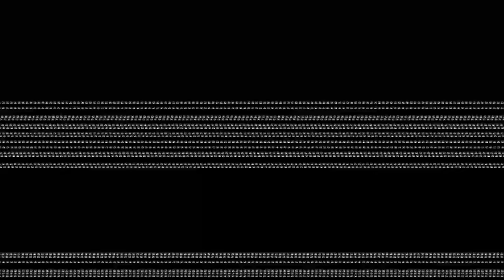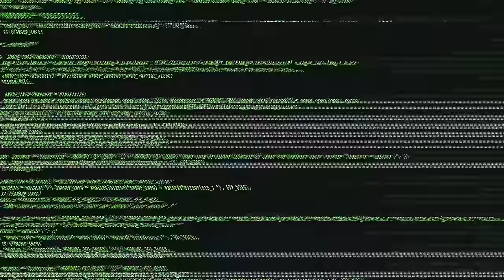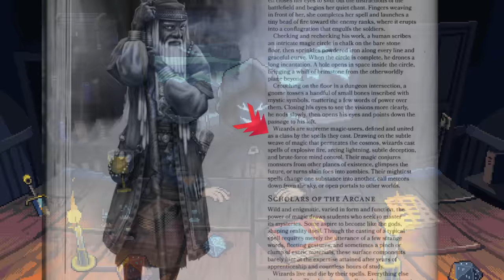How to Become a Hacker D&D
I'm in, and now so are you!